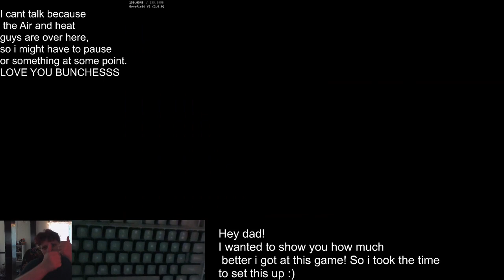[No sound oops] BIGotes FC (0 misses) For dad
Hey dad i just wanted to show you how much better ive gotten- i accidentally recorded it with no audio though T-T anyhow, love you!